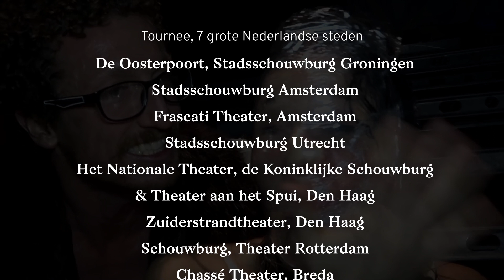Explore Festival, Grenzeloos Theater (festivaltrailer 60 min)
Explore Festival – Grenzeloos Theater
Tournee langs 7 grote Nederlandse steden

Van woensdag 15 november tot en met zaterdag 2 december vindt Explore Festival plaats, een reeks internationaal geprezen dans- en toneelvoorstellingen uit verre overzeese gebieden. Op de podia van maar liefst 10 verschillende theaters in 7 grote Nederlandse steden presenteert Explore Festival een ‘state of the art’ van het mondiale theater, vol verrassende perspectieven, prikkelende opvattingen en kraakheldere vergezichten, begeleid door een uitgebreid randprogramma.

Explore Festival biedt een venster op de wereld met een gedurfde reeks voorstellingen op het gebied van dans, theater en performance, afkomstig uit Azië, Afrika en Zuid-Amerika. Explore Festival jaagt een frisse wind door het Nederlandse theater, waarmee ons denken, onze codes en onze esthetica in een verrassend nieuw licht geplaatst worden.

De makers die zijn uitgenodigd onderscheiden zich door hun unieke taal, waarbij waargebeurde verhalen, politieke of persoonlijke drijfveren als basis dienen voor theater dat tot in elke vezel urgent is. Explore Festival presenteert een selectie van vier voorstellingen die niet alleen een onverwacht perspectief bieden op actuele vraagstukken, maar ook een kennismaking zijn met nieuwe stijlen en vormen: vrolijke, anarchistische maatschappijkritiek uit Chili, groots visueel spektakel uit China, een encyclopedie van het nieuwe Aziatische danslandschap en een inkijkje in de wereld van de Marokkaanse “aïta’s”.

Explore Festival is een vervolg op ‘Get Lost’/ ‘Ervaar Daar Hier; dat tussen 2012 en 2016 met een selectie niet-westerse voorstellingen langs de theaters reisde. Het programma van dit nieuwe festival komt uit de reiskoffers van de programmeurs van de deelnemende theaters die, overtuigd van het belang en de noodzaak om internationaal vinger aan de pols te houden, de handen ineen sloegen. Explore Festival vormt het resultaat van een unieke, niet eerder vertoonde samenwerking van 10 onderscheidende Nederlandse theaters.

Explore Festival wordt officieel geopend op vrijdag 17 november in Theater Rotterdam, locatie Schouwburg, met de voorstelling La Dictadura de lo Cool van de Chileense theatermaker Maro Layera. Voorafgaand presenteert Explore Festival in samenwerking met Fonds Podiumkunsten en Stichting Zaaigoed een debat onder de titel “Kunst in tijden van globalisering”, met aan tafel onder meer enkele internationale kunstenaars, bevlogen Explore-programmeurs en prikkelende opiniemakers.

Stadsschouwburg Groningen, Stadsschouwburg Amsterdam, Frascati Theater (Amsterdam), Stadsschouwburg Utrecht, Het Nationale Theater (Den Haag), Zuiderstrandtheater (Den Haag), Theater Rotterdam, Chassé Theater (Breda), Parkstad Limburg Theaters (Heerlen en Kerkrade)